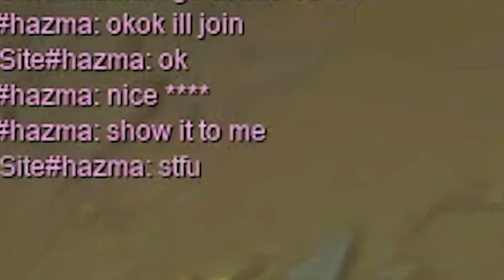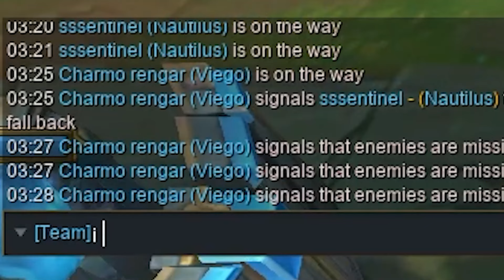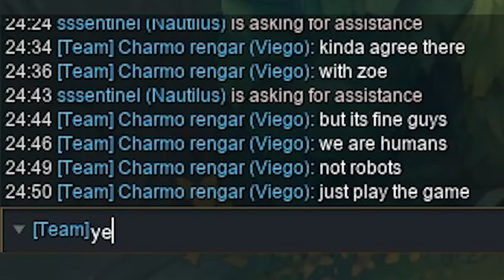Tento OP Item Mi Dal Nesmrteľnosť !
► Nezabudni na LIKE, KOMENT a SHARE